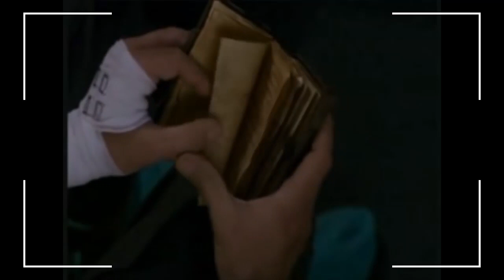Reseña CRONOS | Es Buena Pero No Tanto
Cronos cuenta la historia de un moribundo que manda a su sobrino a una tienda de antigüedades mexicana en busca de un dispositivo que genera vida eterna.